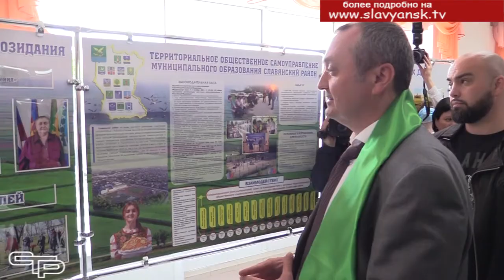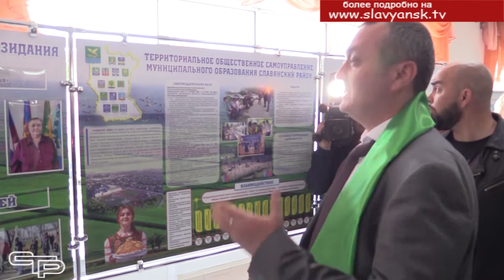Славянцы победили на краевом конкурсе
Как правило, хорошая работа по благоустройству и решение социальных вопросов идут рука об руку со знанием проблем и пожеланий жителей. Именно активисты территориального общественного самоуправления лучше всего поддерживают связь между властью и народом. Лидеры  ТОСов  давно уже стали настоящими проводниками народных инициатив